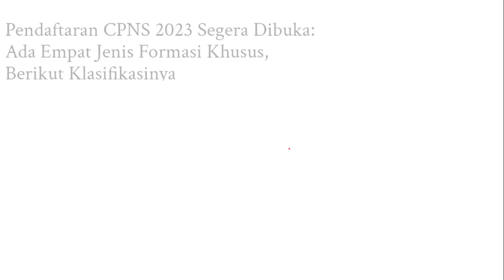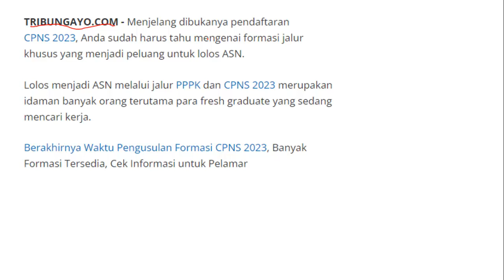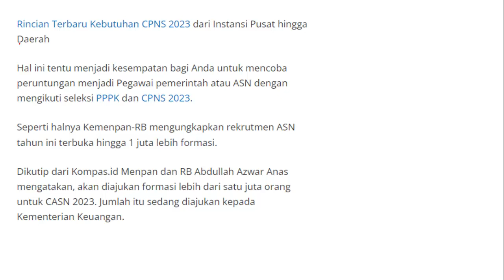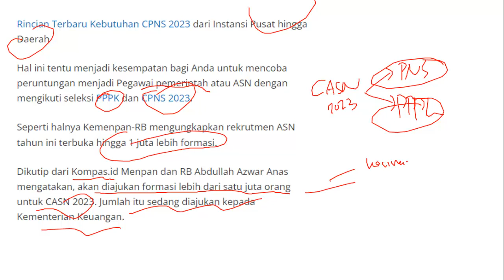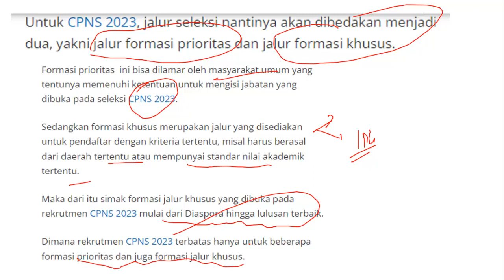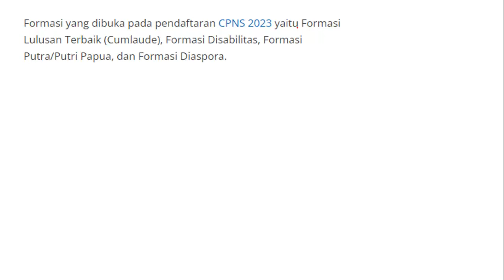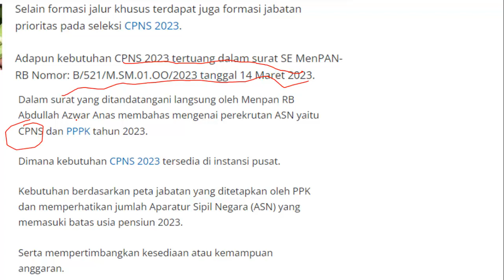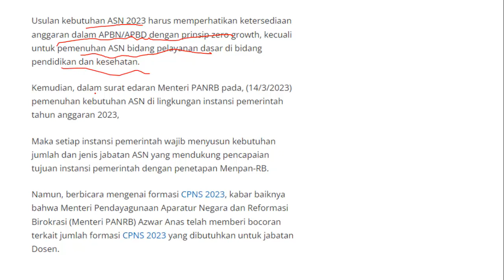KABAR GEMBIRA!! Pendaftaran CPNS 2023 Segera Dibuka, Ada 4 (Empat) Formasi Khusus Pada CASN 2023 Ini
Alhamdulillah. Akhirnya pendaftaran seleksi casn 2023 yang meliputi cpns dan cpppk 2023 akan segera dibuka. Ada 4 Formasi Khusus pada pelaksanaan CPNS 2023 Ini. Seperti apa informasi lengkapnya? Mari simak videonya hingga akhir, semoga bermanfaat. Amin